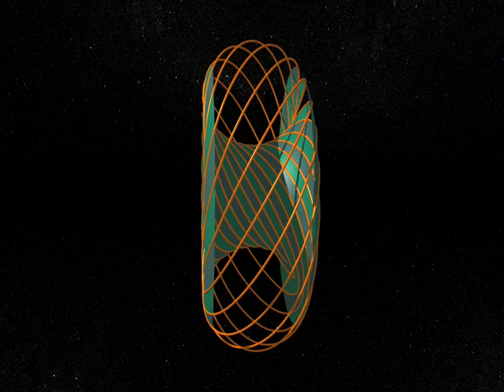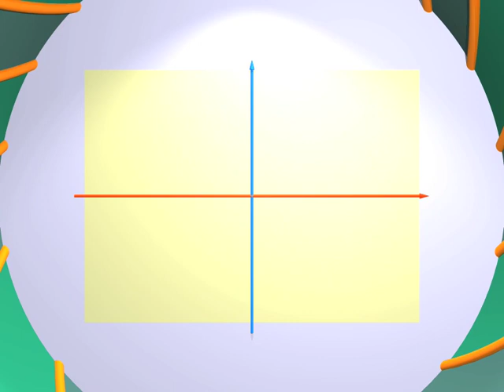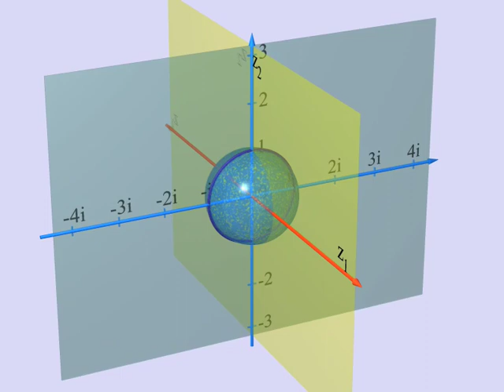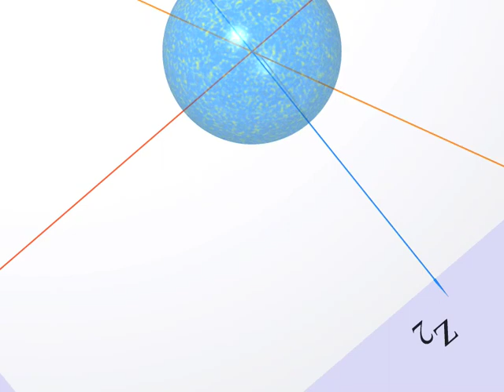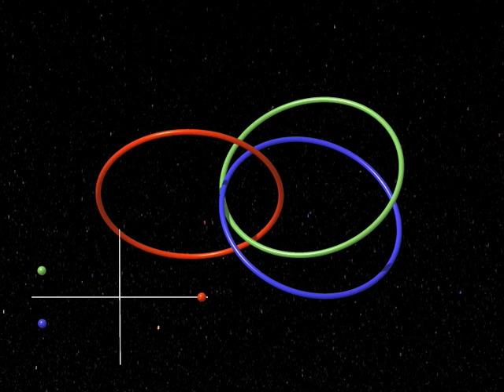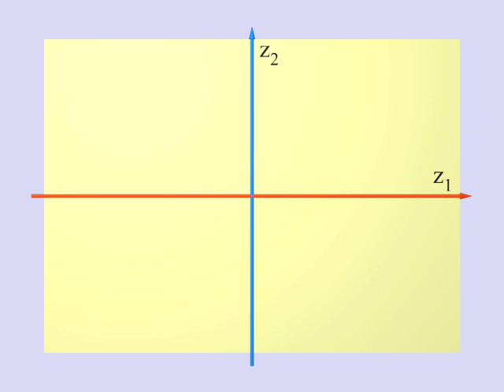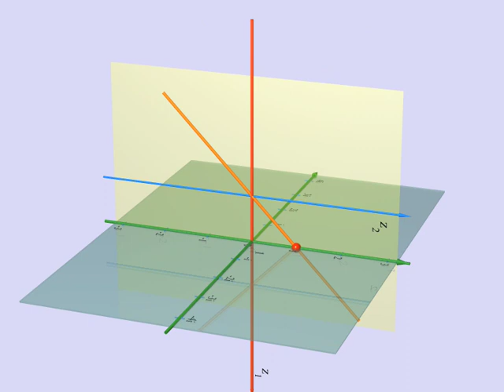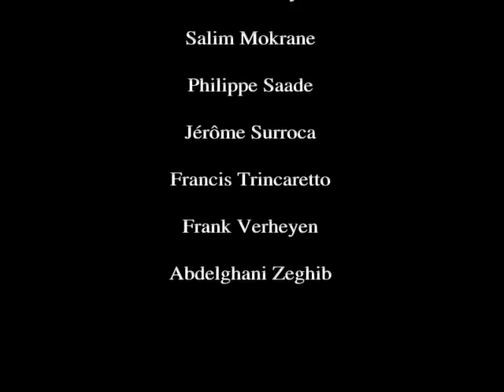Dimensions 7 Japanese